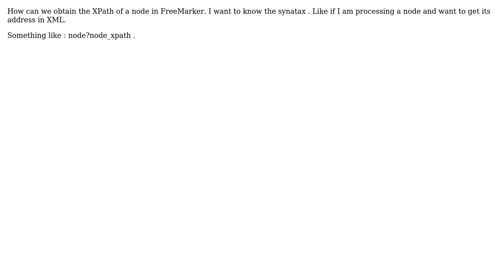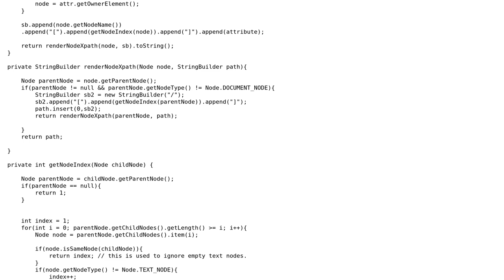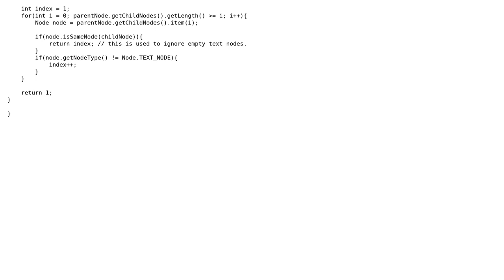FreeMarker XML Xpath (2 Solutions!!)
FreeMarker XML Xpath

With thanks & praise to God, and with thanks to the many people who have made this project possible! | Content (except music & images) licensed under CC BY-SA | Music | Images & others | With thanks to user RubyRed user ddekany user Chandan and the Stack Exchange Network Trademarks are property of their respective owners. You are responsible for your own actions.